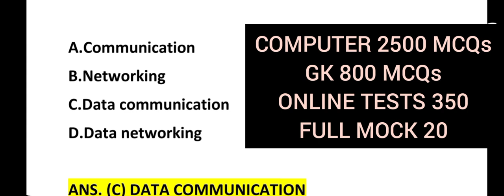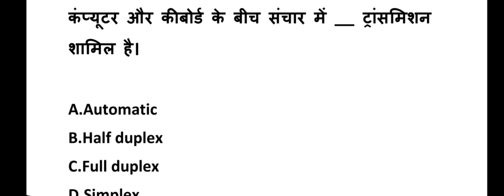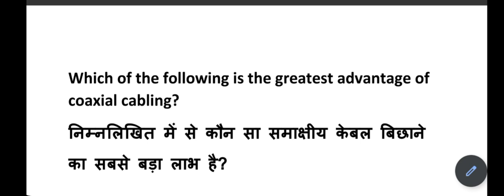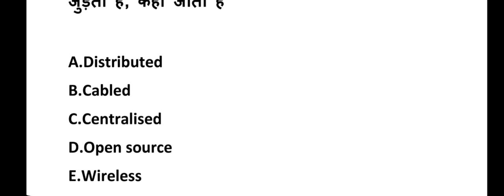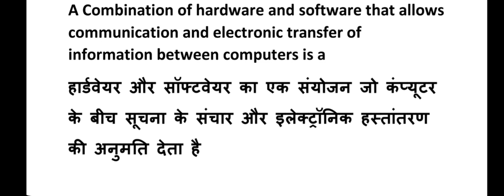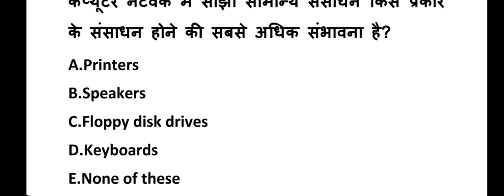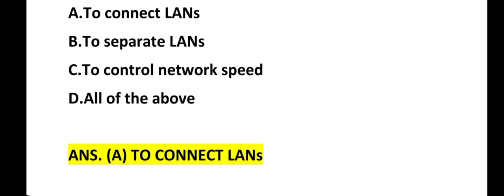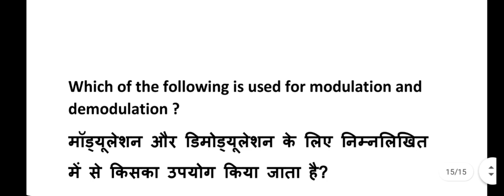HPSSC JOA IT POST CODE 817 || DATA COMMUNICATION || यह पढ़ लीजिए परीक्षा होगी पास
🔴 जूनियर ऑफिस अस्सिटेंट के बिल्कुल फ्री टेस्ट लगाने के लिए आप हमें दिए गए नम्बर पर व्हाट्सएप कर सकते हैं ।
Whatsapp करते समय HP GK HUB  की टीम को यह जरूर बताएं आप फ़्री टेस्ट लगाना चाहते हैं।